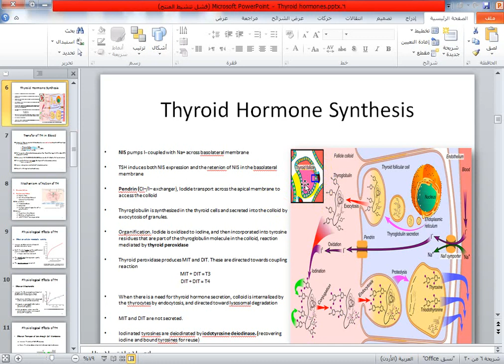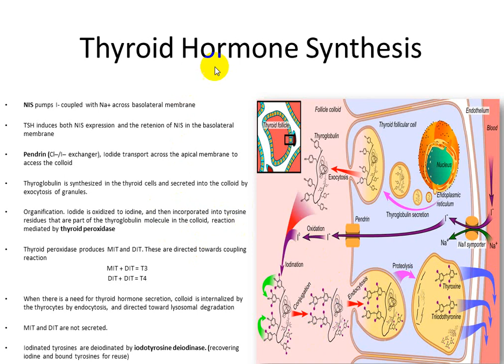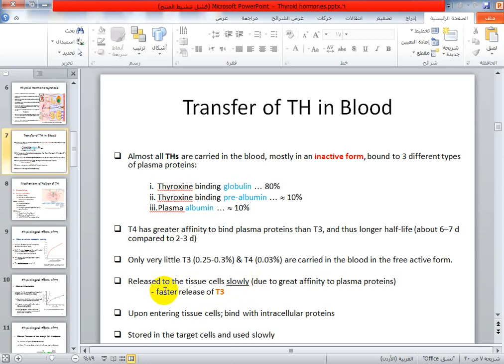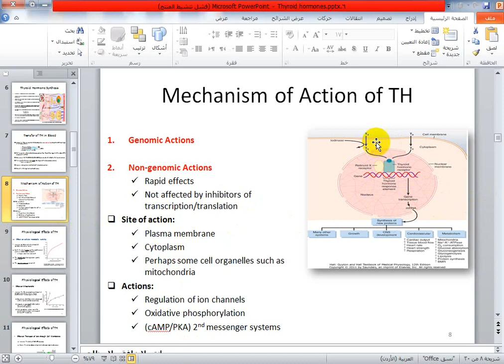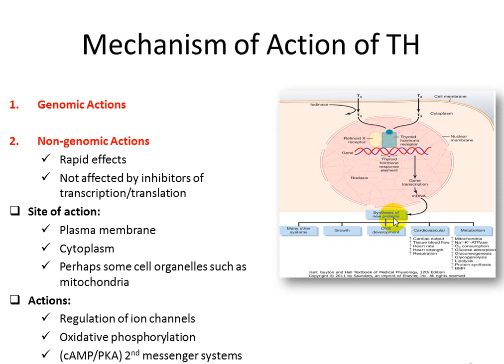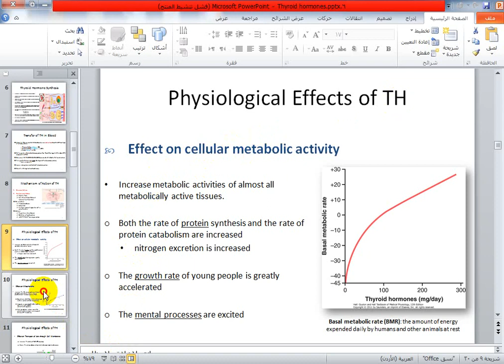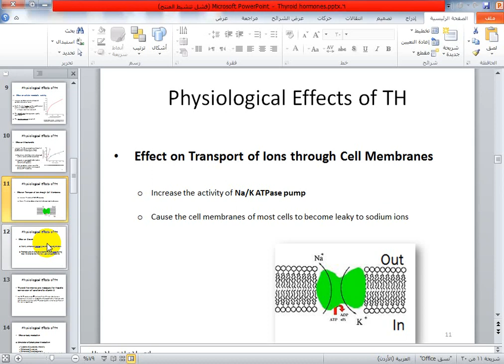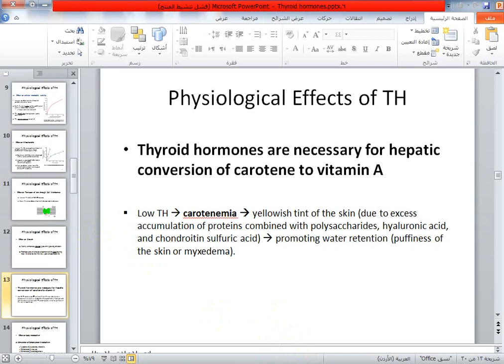lecture 16 end